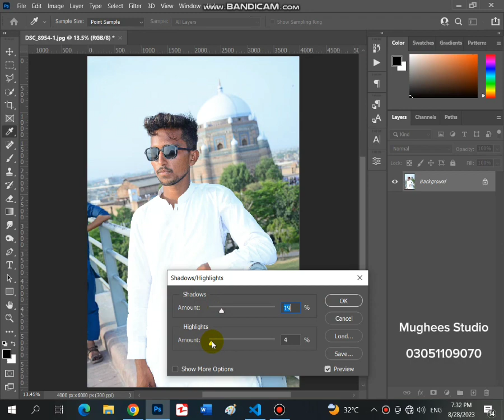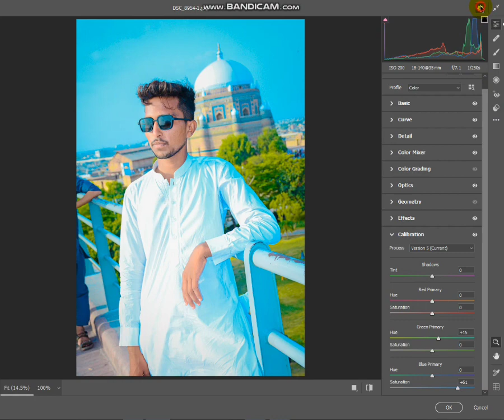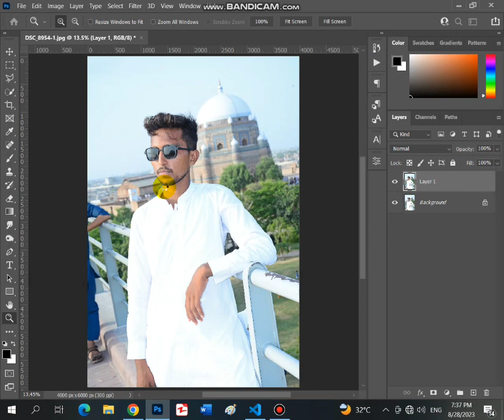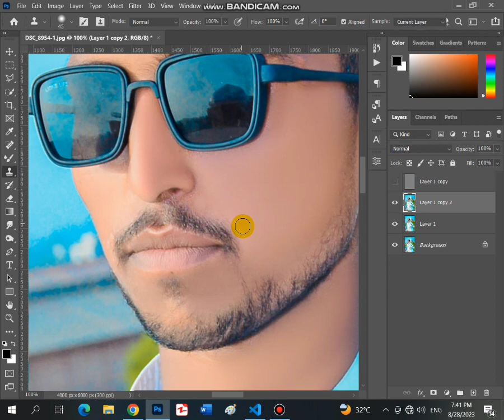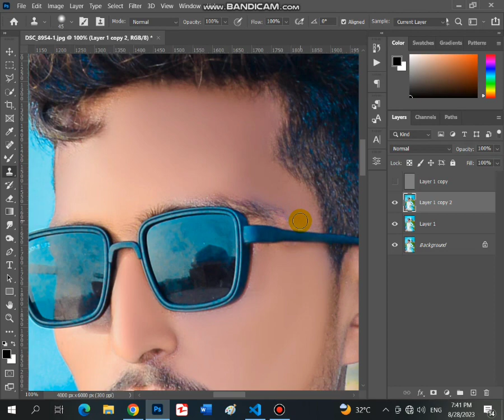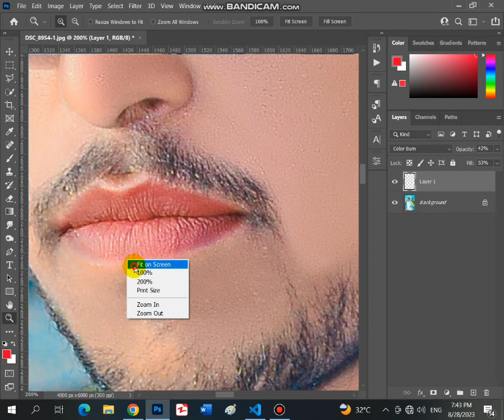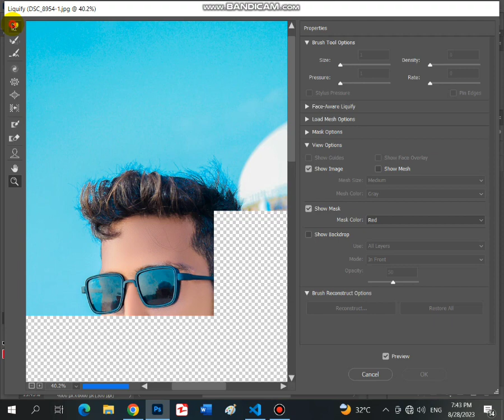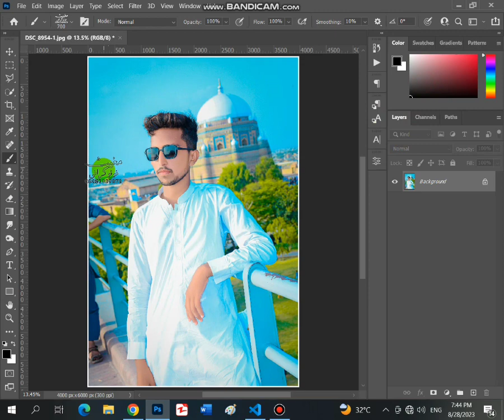Adobe Photoshop Outdoor Photo Editing Tutorial